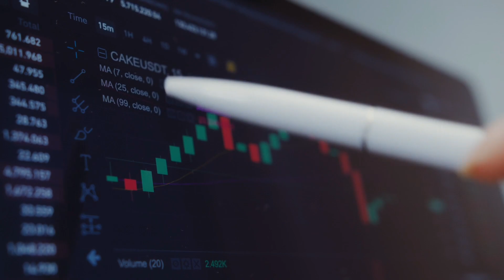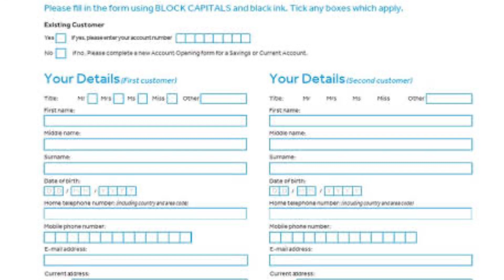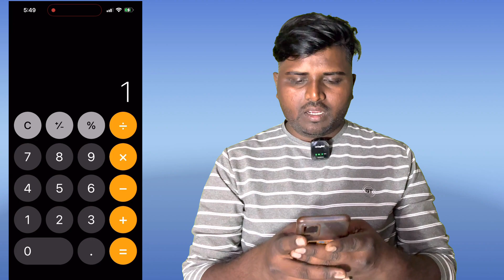बैंक FD क्या होता है | Profits Bank FD Full information | Bank Fixed Deposit Account Explained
Hello dosto mera name hai sonu kushwha is video me maine bataya hai ki bank fd kiya hota hai aur bank fd ke kiya fayde hote hain aur bank fd ka account kaise open karegen bo mene is video me bataya hai